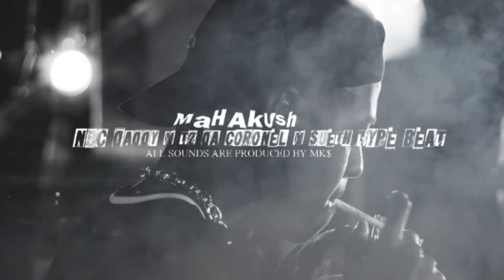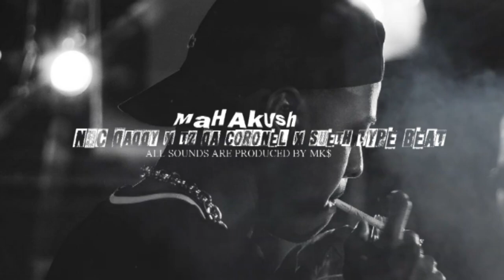[FREE] NGC Daddy x Tz da Coronel x Sueth Type Beat "Vida de Cria" (PROD. MK$)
ATENÇÃO:

Este beat não está livre para distribuição nas mídias digitais sem a compra ou permissão, apenas para fins não lucrativos. Caso o artista aja de má fé todas as medidas serão tomadas para a música ser retirada do ar! Nunca esqueça de colocar os créditos no título da música [PROD. MK$].

Para comprar esse beat sem tag entrar em contato pelas mídias sociais ou e-mail. Não prejudique quem quer te ajudar.

NGC Daddy Type Beat
Tz da Coronel Type Beat
Sueth Type Beat
Prod. MK$ Type Beat
NGC Daddy x Tz da Coronel x Sueth Type Beat

100BPM
ProdbyMK$ 9600*!

*ignore tags*
kayblack jacarequedrome kay black ak47 yunk vino
gunnatypebeat sidokatypebeat youngthugtypebeat popsmoketypebeat
typeouhboybeat ouhboy DRILL DRILLTYPEBEAT DIOR DIORTYPEBEAT POPSMOKE, 808MELO, UKDRIL, NYDRILL
sidoka gunna popsmoke youngthug nmesintomaismal olhap oclin